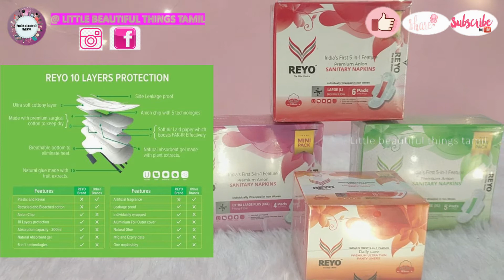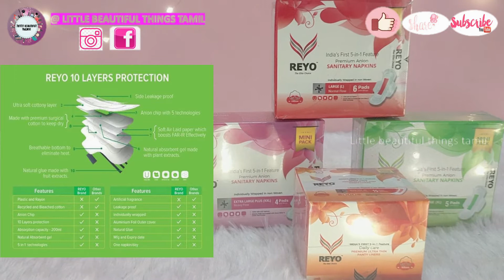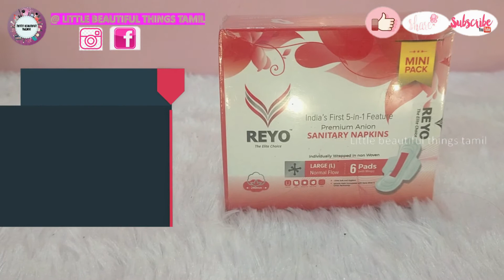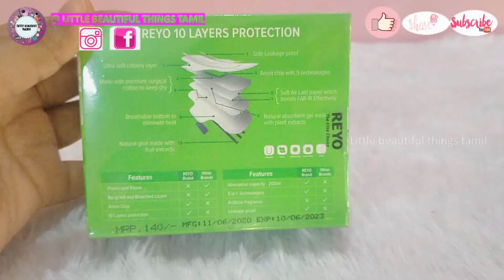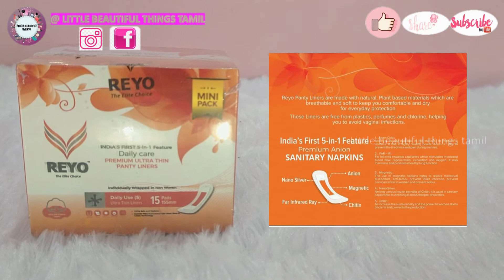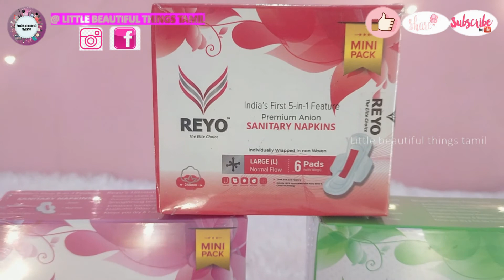ORGANIC COTTON NAPKINS || REYO SANITARY NAPKINS || PLASTIC FREE, SOFT COTTON PADS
Hey sweeties,

  In this video I have shared detailed review about Reyo India’s first 5 in 1 feature Premium Anion sanitary napkins. You can buy through the website link given below

xoxo
Take care😘